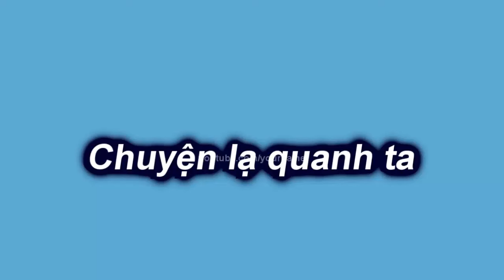Những Phi Vụ Buôn Lậu "Động Trời" Nhất Thế Giới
Chuyện lạ quanh ta là kênh tổng hợp những nội dung sự kiện mới lạ về chuyện lạ việt nam,khám khá thế giới,chuyện khó tin và những tin
độc đáo và hấp dẫn đang diễn ra xung quanh chúng ta
Chuyện Lạ Quanh Ta không sở hữu tất cả tư liệu được sử dụng trong Video này.